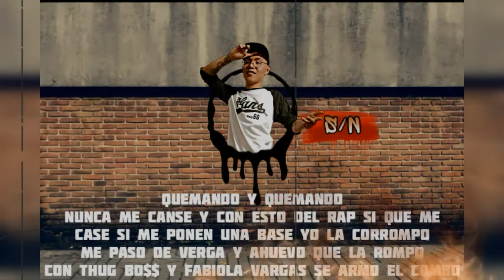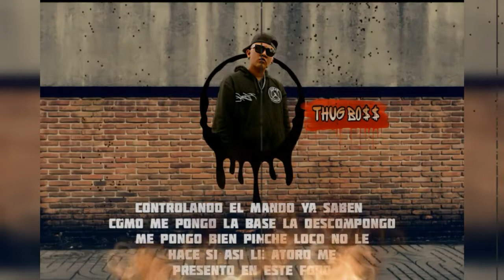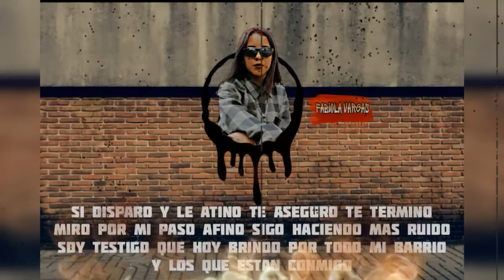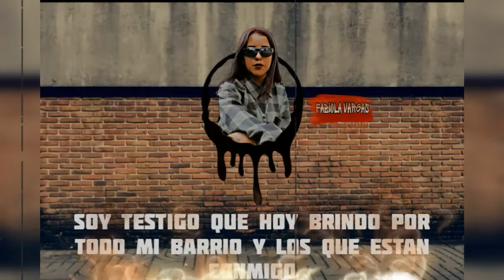FABIOLA VARGAS•HACIENDO RUIDO•FT•S/N•STONE 270